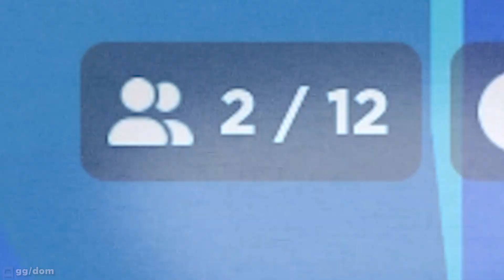*NEW* ROBLOX SKYWARS FUNNY MOMENTS!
STAR CODE DOM ⭐
(Thank you for supporting me by using my Star code)